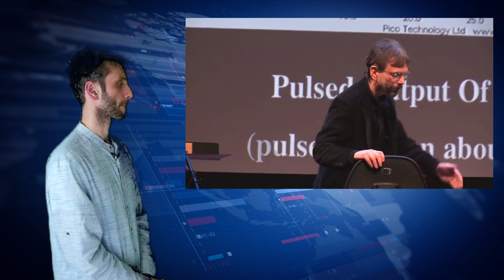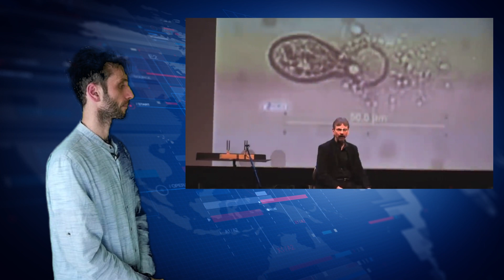Dr Rife bioresonantie frequentie gezondheid educatie